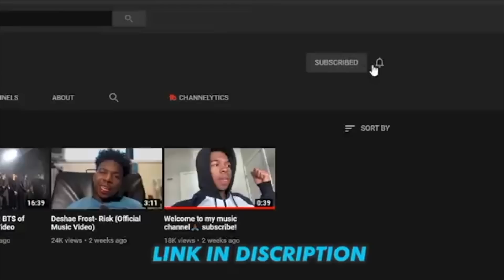I TRIED TO APOLOGIZE BUT BROOKLYN SNUCK HER EX IN MY HOUSE WITHOUT ME KNOWING!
501 W GLENOAKS BLVD SUITE #10 GLENDALE, CA 91202 United States

 501 W GLENOAKS BLVD SUITE #10 GLENDALE, CA 91202 United States